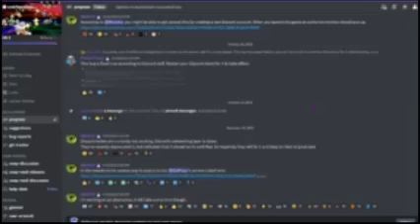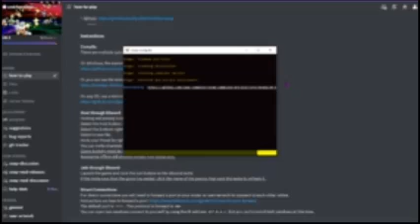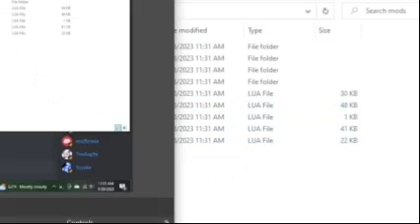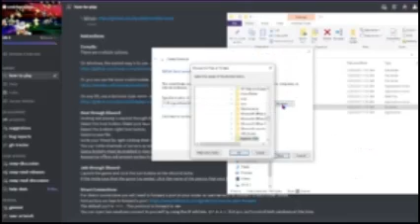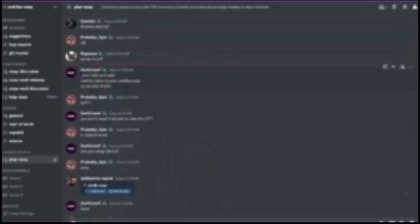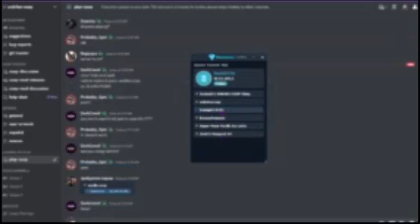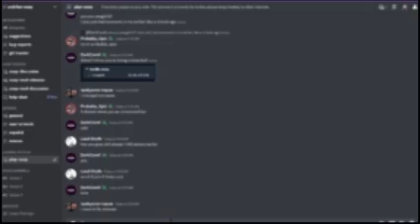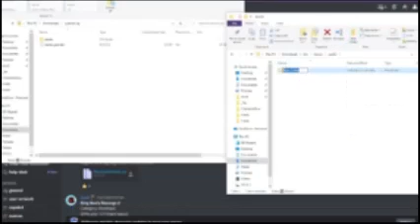(OUTDATED CHECK DESC) How to Compile, Host, Join, and Install Mods & Dynos Packs in SM64ex-coop!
You can get additional help from the discord server also! :)

I just realized that this video is in 240p, but you SHOULD still be able to follow my instructions start to finish because how easy it is. I tried to explain it a lot so you could figure it out.

Today I show YOU how to compile, host, join, and install mods and dynos packs in SM64ex-coop! I tried to explain this in a way that would be easy for other people to understand, but it is my first time making a tutorial so bear with me 💀.